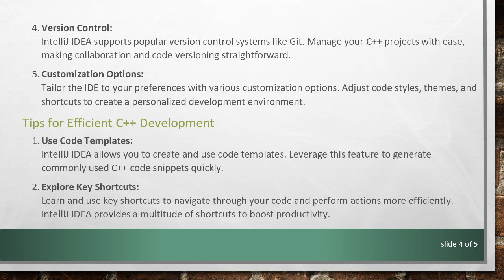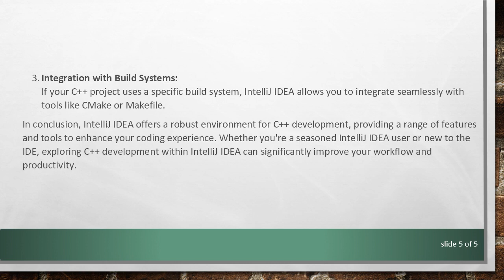Using C++ in IntelliJ IDEA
Summary: Explore the integration of C++ in IntelliJ IDEA for a seamless development experience. Learn about the setup, features, and tips to enhance your C++ coding within the IntelliJ IDEA environment.

IntelliJ IDEA is widely known for its robust support for various programming languages, and C++ is no exception. If you're accustomed to using IntelliJ IDEA for Java development but want to explore C++, you'll be pleased to know that the IDE provides solid support for C++ development as well. In this guide, we'll delve into the process of using C++ in IntelliJ IDEA, covering setup, features, and tips to streamline your C++ coding experience.

Setting Up C++ in IntelliJ IDEA

Install the necessary plugins:
IntelliJ IDEA doesn't natively support C++, so you'll need to install the C/C++ plugin to enable C++ development features. Go to "Settings" &gt; "Plugins" &gt; "Marketplace," search for "C/C++," and install the relevant plugin.

Configure C++ Compiler:
After installing the plugin, configure the C++ compiler. Navigate to "Settings" &gt; "Build, Execution, Deployment" &gt; "Toolchains," and add your C++ compiler.

Create a C++ Project:
Start a new C++ project by selecting "File" &gt; "New" &gt; "Project," and choose "C++" from the available options. Follow the wizard to set up your project.

Features of C++ Support in IntelliJ IDEA

Code Assistance:
IntelliJ IDEA provides powerful code assistance for C++, including code completion, highlighting, and quick fixes. This makes writing and maintaining C++ code more efficient.

Refactoring Tools:
Take advantage of the refactoring tools available in IntelliJ IDEA to improve code structure and maintainability. Rename variables, extract methods, and more with ease.

Debugger Integration:
Debugging C++ code is seamless with IntelliJ IDEA. Set breakpoints, inspect variables, and step through your code effortlessly to identify and fix issues.

Version Control:
IntelliJ IDEA supports popular version control systems like Git. Manage your C++ projects with ease, making collaboration and code versioning straightforward.

Customization Options:
Tailor the IDE to your preferences with various customization options. Adjust code styles, themes, and shortcuts to create a personalized development environment.

Tips for Efficient C++ Development

Use Code Templates:
IntelliJ IDEA allows you to create and use code templates. Leverage this feature to generate commonly used C++ code snippets quickly.

Explore Key Shortcuts:
Learn and use key shortcuts to navigate through your code and perform actions more efficiently. IntelliJ IDEA provides a multitude of shortcuts to boost productivity.

Integration with Build Systems:
If your C++ project uses a specific build system, IntelliJ IDEA allows you to integrate seamlessly with tools like CMake or Makefile.

In conclusion, IntelliJ IDEA offers a robust environment for C++ development, providing a range of features and tools to enhance your coding experience. Whether you're a seasoned IntelliJ IDEA user or new to the IDE, exploring C++ development within IntelliJ IDEA can significantly improve your workflow and productivity.